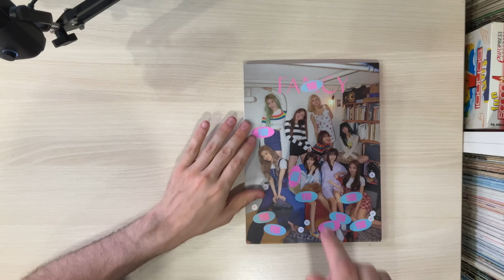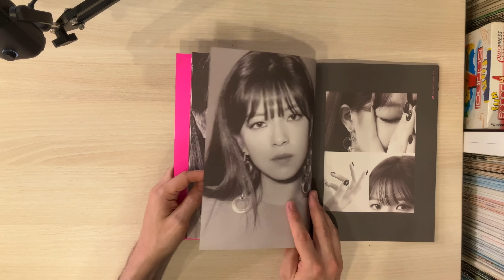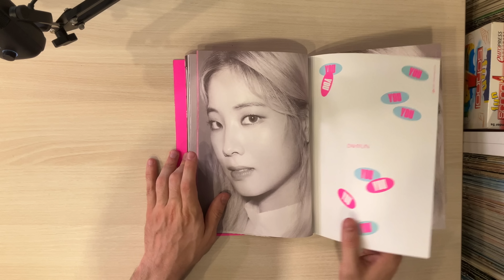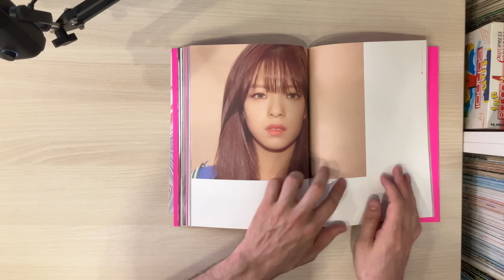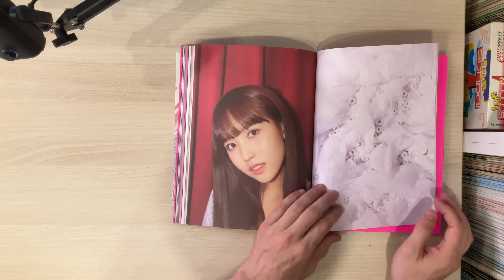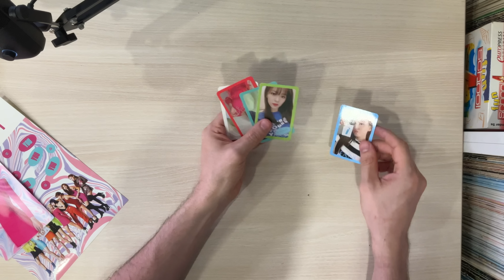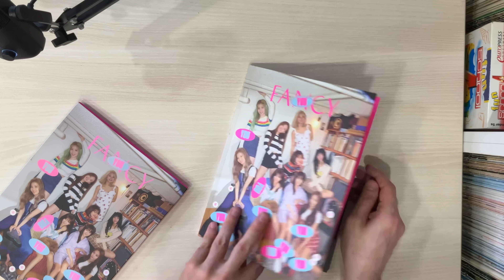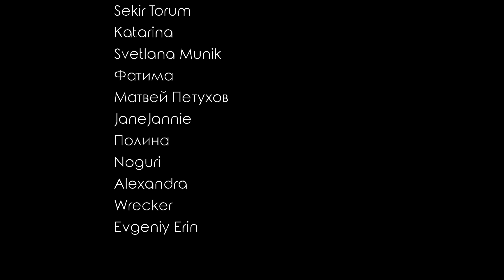Распаковка альбома Twice — Fancy You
Я решил попробовать новый для этого канала формат и провёл первую распаковку корейского альбома. Выбор пал на Fancy You моей любимой группы Twice. Обязательно оставляйте свои комментарии на тему!